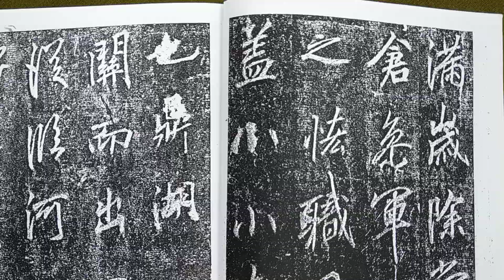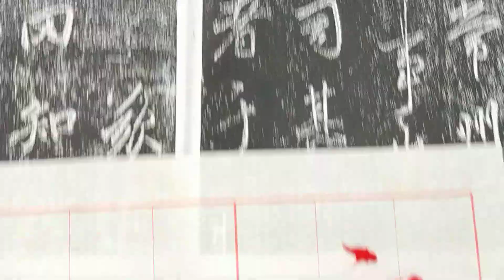獨樹一格的行書！唐代李思訓碑（1120724）二玄社本p19第1～2行：1、「之恡職...」